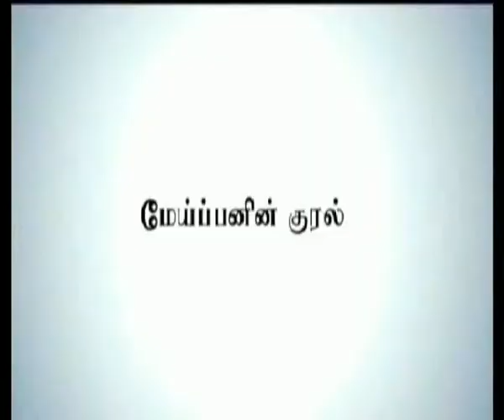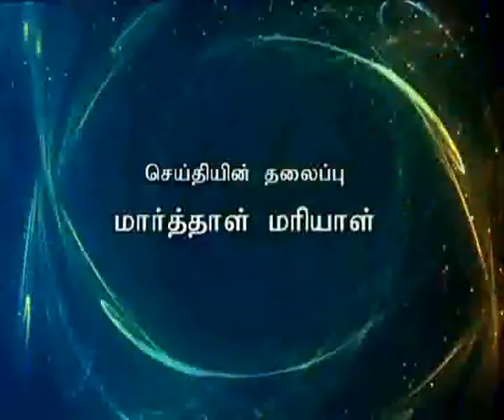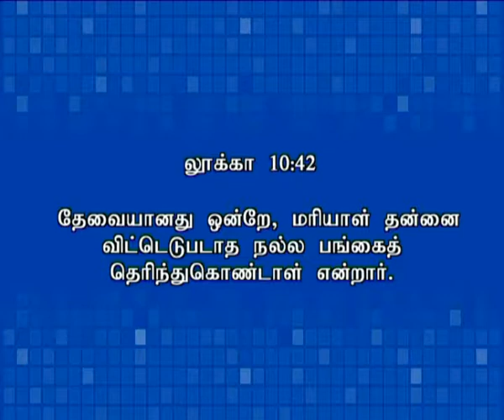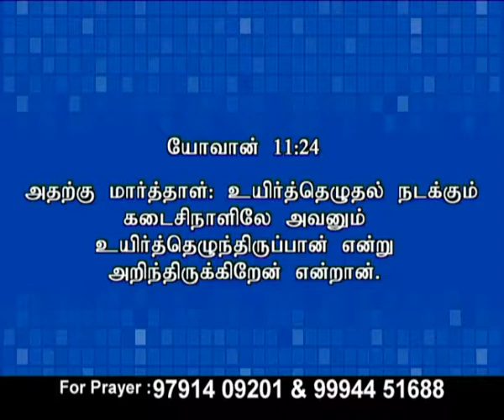Ck Medias: MeppaninKural :07 06 2017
Ck Medias: MeppaninKural